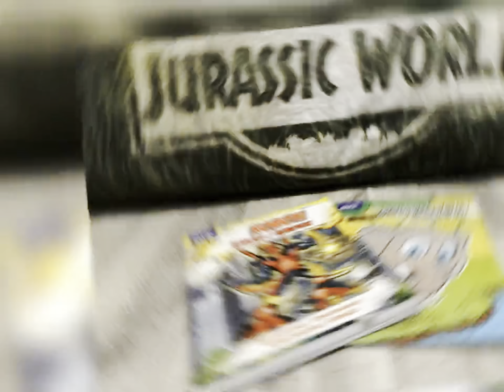Coloring books for children. What is the color imagination of children / Second part